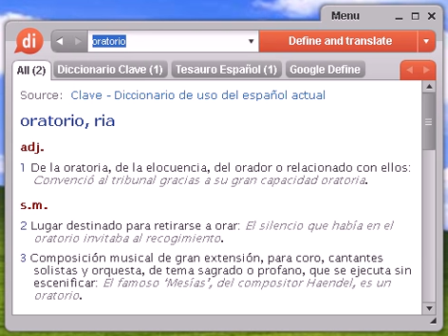Definición de oratorio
oratorio, diccionario, define, definir, significado, español, castellano, Dixio, oratoria, oratorias, oratorios